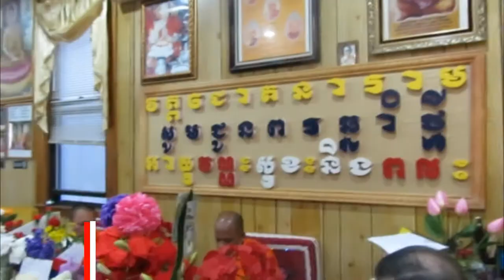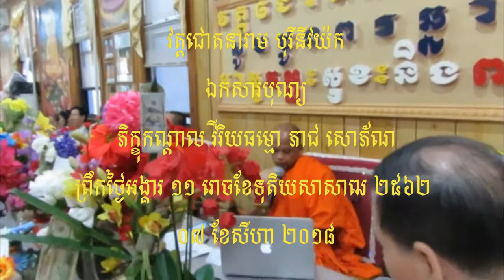ប្រកាសដើមផ្កា ២៥៦២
សមាទាននិច្ចសីល ប្រកាសដើមផ្កា ព្រឹកថ្ងៃអាទិត្យ ១១ រោចខែបឋមាសាឍ ២៥៦២ ត្រូវនឹងថ្ងៃទី ០៨ ខែកក្កដា ២០១៨ សូមអនុមោទនាត្រេកអរបុណ្យកុសលគ្រប់យ៉ាង សូមបានសុខចម្រើនរៀងរហូតទាំងអស់គ្នា ។